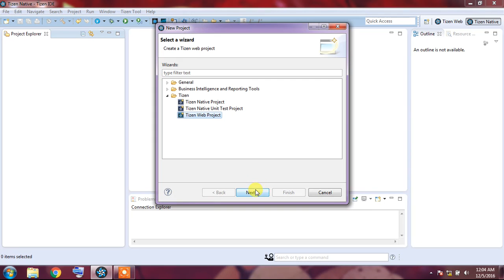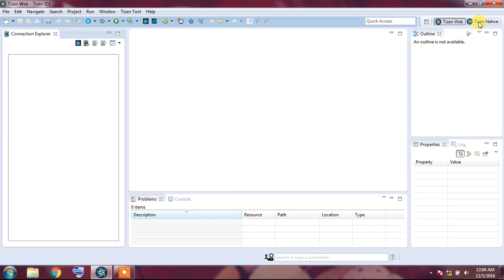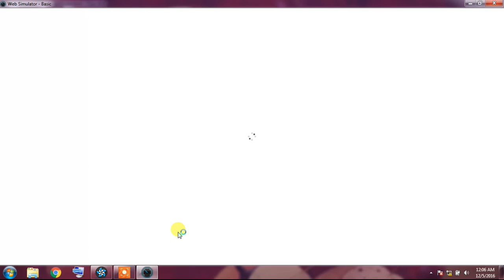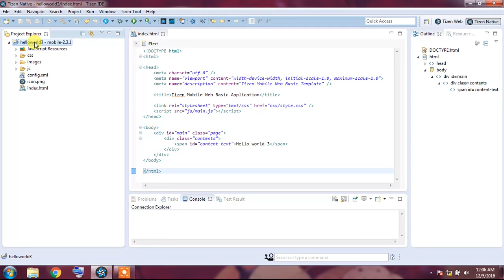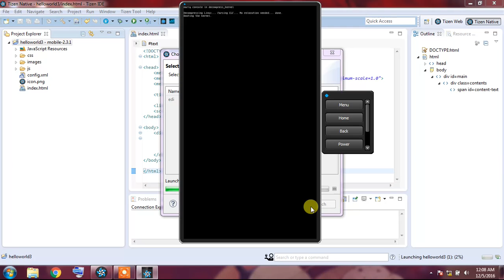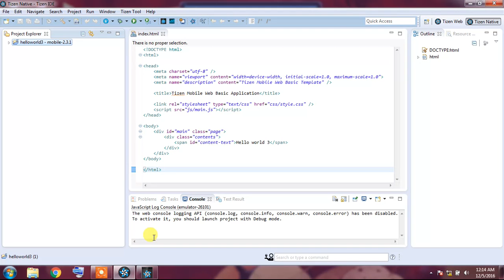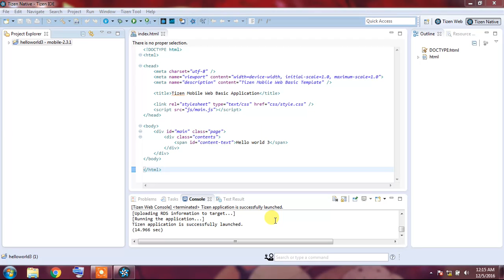tutorial membuat aplikasi mobile web tizen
cara membuat aplikasi berbasis web di sistem operasi tizen